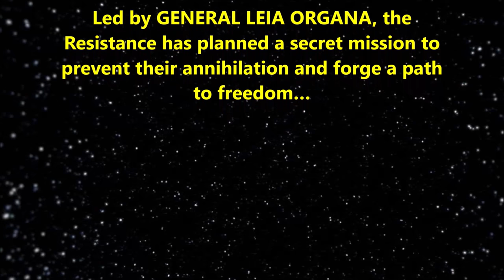STAR WARS: EPISODE 9: DUEL OF THE FATES Original Colin Trevorrow Script Breakdown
STAR WARS: EPISODE 9: DUEL OF THE FATES Original Colin Trevorrow Script Breakdown | Better Than Rise Of Skywalker? We discuss the original script for Star Wars: Episode IX

Read The Full STAR WARS: EPISODE 9: DUEL OF THE FATES Original Colin Trevorrow Script Breakdown

/* SOCIAL MEDIA */

/* VOICEHUB */

/* VIDEO INFORMATION */

It's time to turn to the dark side with the release of Colin Trevorrow's original script for Episode 9.

This script was leaked late last night and throughout this video we're gonna be breaking down everything that happens in it as well as our general thoughts on the vision.

The Duel Of The Fates

Ok so the original title for the film was Duel Of The Fates.

This is of course a call back to the score of Phantom Menace and in my opinion it's a much better title than Rise Of The Skywalker.

The draft itself dates back to the 16th of December 2016, which is one week before Carrie Fisher's death. I've taken a lot of this from a Reddit post by Lollifroll who I'll link to below if you want to read more of the ins and outs.

The opening crawl kick starts the movie and says the following.
The iron grip of the FIRST ORDER has spread to the farthest reaches of the galaxy. Only a few scattered planets remain unoccupied. Traitorous acts are punishable by death.
Determined to suffocate a growing unrest, Supreme Leader KYLO REN has silenced all communication between neighboring systems.
Led by GENERAL LEIA ORGANA, the Resistance has planned a secret mission to prevent their annihilation and forge a path to freedom...
Star Wars Episode 9 Original Opening

From here the movie opens at the Kuat Shipyards (man on a mission-style), BB-8 and Rose Tico (who is allegedly a key character in script) are infiltrating Kuat Moon where First Order build their ships (workers are oppressed). There is an orbital ring and moon below it. Finn and Poe are there. There is No R2/3PO and Rey arrives.

Their plan is to Send explosives into the power shaft that delivers raw ore into the ring in order to destroy it. Unfortunately, this plan goes wrong and the First Order is able to contain the blast.

It's here that we are introduced to Admiral Vaughn who says the Resistance tactics are "pitiful."

Rey disguised as a Tusken Raider is revealed to have created her own weapon (a double-blade lightsaber hybrid of her staff and Luke's cracked saber).

They battle and Poe, Finn, Rose, Rey, and BB-8 STEAL A STAR DESTROYER (Eclipse-class) and escape.

The Knife 9 a ship containing the Knights of Ren arrives a Kuat. Ataska and Ren kills Admiral Vaughn for his failure.

From here we CUT TO: RESISTANCE BASE on KOR-ALAF. Leia is introduced as she feels what's happening to Ben. Chewbacca and Lt. Connix tell Leia that the main team is back. They're shocked to see a Star Destroyer (which is landed onto the planet).Theres a funny moment where it's revealed that Rey was using a Mind Trick on First Order officers who were still on the ship.

Rey confides in Finn that she doesn't feel like she has what it takes to be a Jedi and can't live up to everyone's expectations. Finn asks her if she still senses Kylo and confesses she's been having nightmares. Finn asks if it's Kylo. Rey says she can't explain their connection.

The two argue with Finn telling Rey that she has to shut him out but this seems to fall on deaf ears.

The Resistance realizes that the Star Destroyer stills has most of it's weapons (tanks, TIEs, etc) the only missing piece is an army to use it.

Rey begins researching the Jedi texts from Anch-To discovers that under Coruscant...

Music - "Friday Night Gaming" // 1 HOUR MIX #1 // FREE USE No Copyright // Synthwave New Retro Outrun EDM